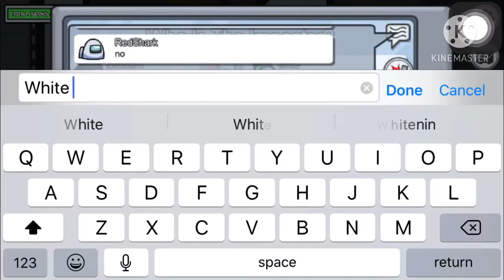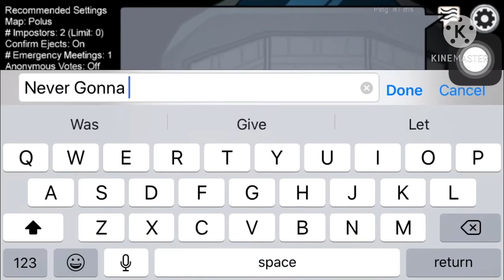among us memes